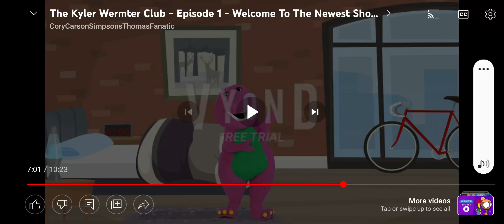When @Awesome_Dawson_Films_Official haven't uploaded any videos for me.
for @Awesome_Dawson_Films_Official
Credit to everyone Don't give me a community guidelines strike, YouTube. And don't report me. Promotional use only.